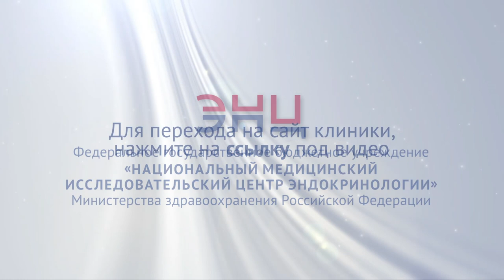Репродуктивное здоровье. 👫 Почему надо следить за репродуктивным здоровьем в течение всей жизни. 12+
Если человек не следит за своим репродуктивным здоровьем, то возникают другие сопутствующие заболевания. ◀ Не допустите подобных проблем — обращайтесь в Эндокринологический Научный Центр (ЭНЦ), лучшие врачи России проведут диагностику и назначат правильное лечение!

Как же правильно следить за репродуктивным здоровьем? Узнайте подробные ответы на канале Эндокринологического Научного Центра (ЭНЦ).

0:11 → Здравствуйте, дорогие друзья. Мне хотелось бы сегодня рассказать вам о возможностях современной медицины заботиться о репродуктивном здоровье. Пожалуйста, оставайтесь с нами до конца видео, чтобы не пропустить важную для вас информацию. Мы занимаемся здоровьем мальчиков и девочек, начиная с пубертата и заканчивая здоровьем бабушек и дедушек, все, что касается репродукции, гормонов, у них связанных с репродуктивной функцией. Это наша стезя, это наш приоритет. Мама всегда должна следить за развитием своего ребенка, она должна понимать сроки приблизительные, например, у девочки становление менструальной функции осуществляется где-то в 12,5 лет. Репродуктивное здоровье.

0:55 → Если раньше появляется менструация, если раньше появляется лобовое волосение, если раньше возникает рост молочных желез, это повод мамы обратиться к детскому гинекологу с вопросами, все ли в порядке у ее ребенка. Если неправильно начинается цикл, если он нерегулярный, если девочка начинает прибавлять очень быстро массу тела, если у нее очень болезненные эти менструации, ну, вот все, что выходит за пределы общепринятой нормы, про которую, в принципе, знают все мамы и папы, то это повод обратиться к врачу для того чтобы задать вопрос, все ли в порядке. А если не в порядке, то что с этим делать для того, чтобы избежать дальнейших проблем. Чем раньше мы поставим диагноз, тем быстрее и эффективней будет проводиться лечение, и мы тогда получим тот результат, который надо и врачу, а главное, это надо пациентке. Репродуктивное здоровье девушек.

1:49 →  Если процессы запускаются, то начинаются проблемы уже связанные с нарушениями углеводного обмена, процессы, связанные с нарушением сердечнососудистой системы, и пациент становится уже не только пациентом акушера-гинеколога, но и эндокринолога, кардиолога и так далее. Т.е. в нашей специальности очень важно своевременно установленный диагноз, это касается и эндокринологии, и гинекологии, и, естественно, сочетания этих двух специальностей, эндокринной гинекологии. Репродуктивное здоровье девушек.

2:19 →  Можно обратиться в наш эндокринологический центр к гинекологам-эндокринологам, специалистам вспомогательных репродуктивных технологий, либо к нашим урологам и андрологам, задать все вопросы, которые вас волнуют, при необходимости пройти обследование, если каких-то анализов не хватает, и решить ту проблему, которая может быть  для вас важна. У нас накоплен огромный опыт, многолетний по решению проблем, связанных с нарушением функций репродуктивной системы, как у мужчин, так и у женщин. Друзья, для того чтобы записаться на прием к акушеру-гинекологу, гинекологу-эндокринологу, репродуктологу или андрологу-урологу в наш центр, нажмите просто на ссылку под этим видео. Спасибо. Репродуктивное здоровье.